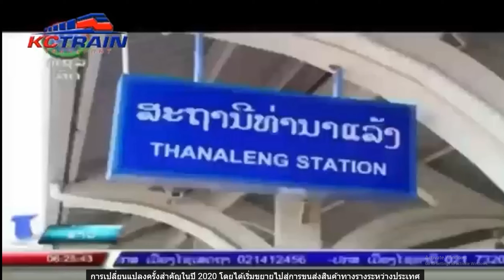Company video 2024 (sub thai)